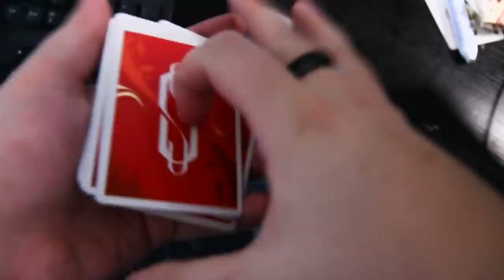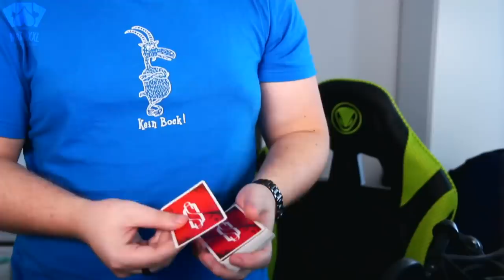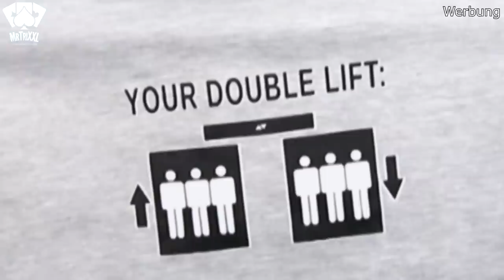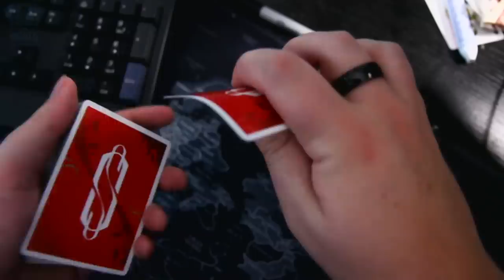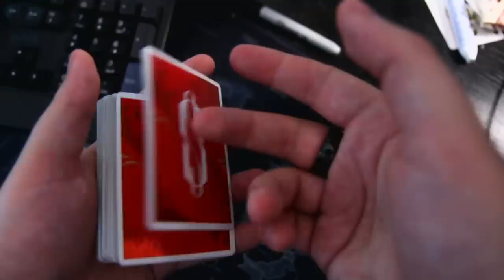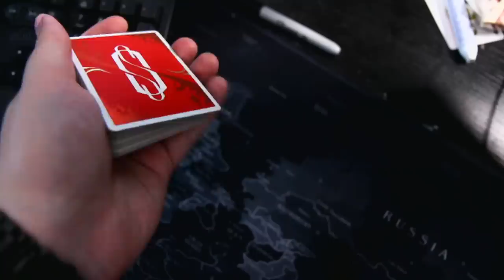Stuart Gordon Double Lift OHNE BREAK - Erklärung zum Nachmachen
► Achtung! Hab ein neues Instagram-Profil ► Hier gibt's unter anderem den Double Lift Merch
Heute habe ich für euch die lang ersehnte Erklärung zum Stuart Gordon Double Lift, ein wichtiges Zauberei Basics Video. Bei diesem Double Lift könnt ihr ohne Break direkt ein Doppel umdrehen, als wäre es eine Karte und damit eure Ambitious Card Routine und unzählige weiterer Kartentricks vorführen. Viel Spaß beim Lernen und Nachmachen dieser Grundlage! :)
Euer Matti

Euer